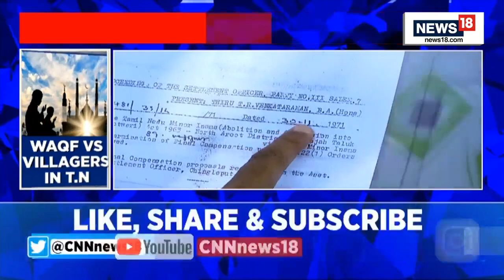Tamil Nadu WAQF Board Accused Of Land Grabbing | Tamil Nadu News Updates Today | CNN News18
Tamil Nadu: WAQF board accused of land-grabbing. Tune in for CNN-News18's mega on-ground investigation!
What are some big allegations?

This is not a separate issue. There are so many encroachments in Tamil Nadu: Analyst Jagadheeswaran D.

n18oc_politics